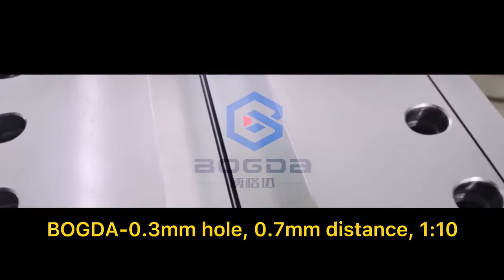PP Melt Blown Non Woven Fabric Extrusion Mould BOGDA قالب سحب أسطمبة تصنيع القماش غير المنسوج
BOGDA Plastic Machinery Meltblown Nonwoven Fabric Extrusion Mold